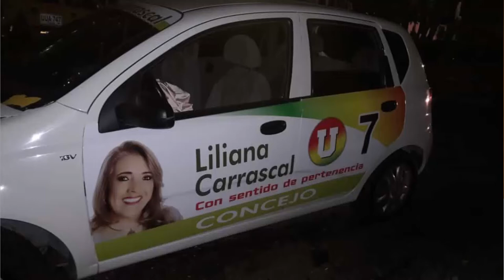Choque de vehículos sólo deja daños materiales